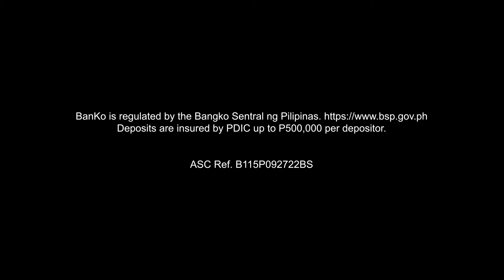TODO easy to Send Money with BanKo TODO Savings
Conveniently transfer money online using the BanKo Mobile App.